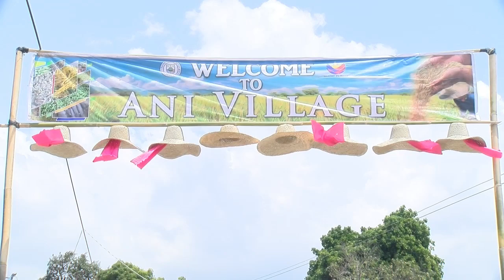CERVANTES FIESTA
During the 2nd Ani Festival of Cervantes Ilocos Sur, agricultural products of this town were again displayed in their trade fair. Mayor Paby Maggay said this their thanksgiving.